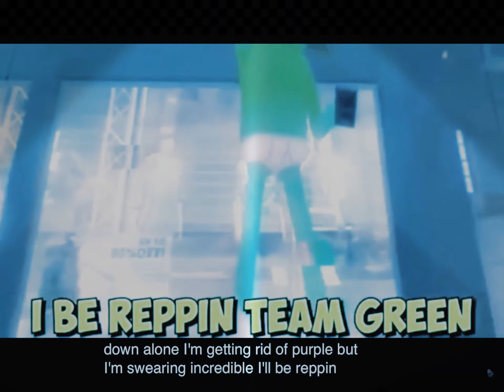Green Gang but it’s an awful remix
Potato gangg
Song: Green Gang, JoshDub, Mully, Your Narrator, EddieVR, JuicyFruitSnacks aka The Boys
Video source: TheRogueOne